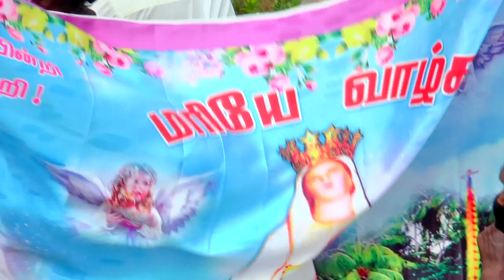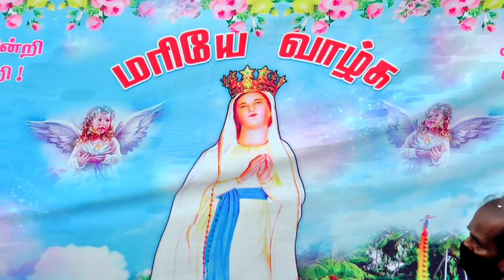Villianur, Our Lady of Lourdes Shrine - Flag Hoisting - 10.04.2021